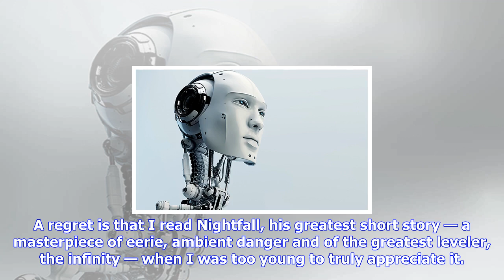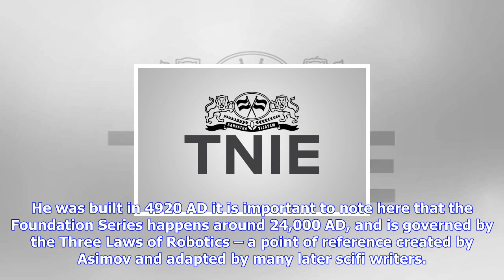Breaking News | A robot that grasped the nuances of justice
A robot that grasped the nuances of justice

My first scifi hero was Professor Shonku, the brilliant, reclusive scientist of Satyajit Ray’s short...